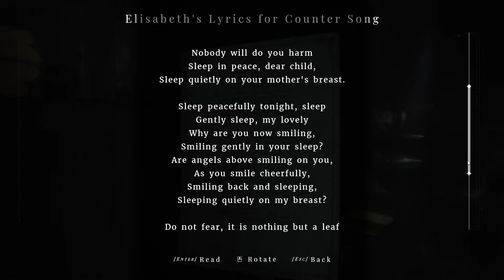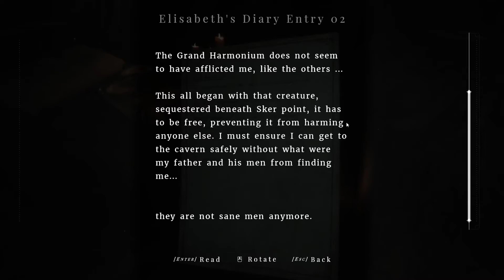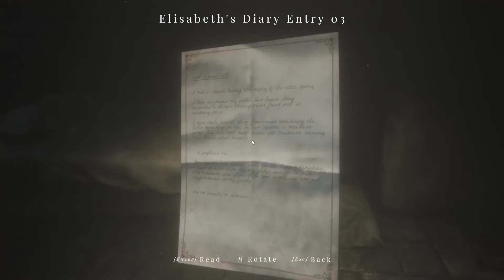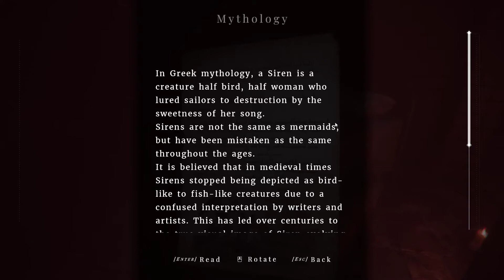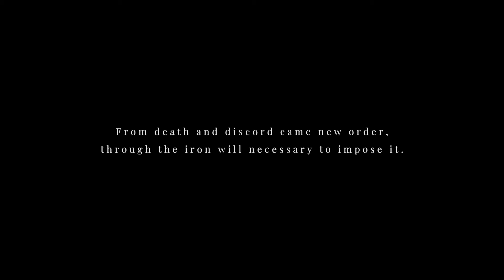Maid of Sker Part 4 Final Gameplay No Commentary